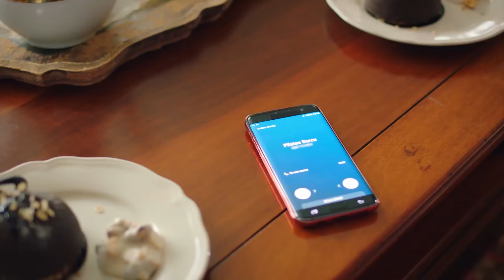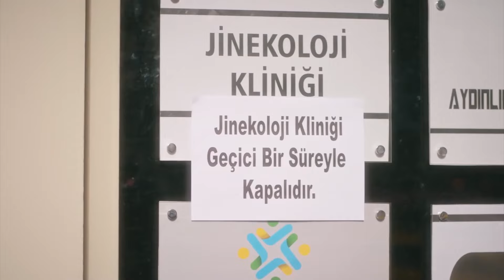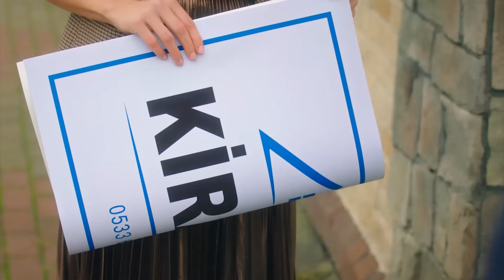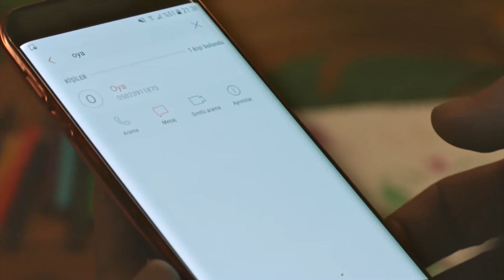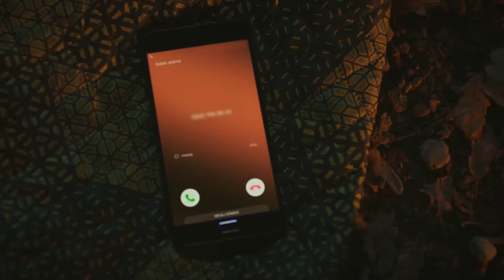Benim Duvarlarım Bazen Aşılamaz Hale Gelir, Hatta Benim İçin Bile - Ufak Tefek Cinayetler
Ufak Tefek Cinayetler dizisinin en özel sahneleri. ''BEN KAYBETMEM TATLIM KURTULURUM''